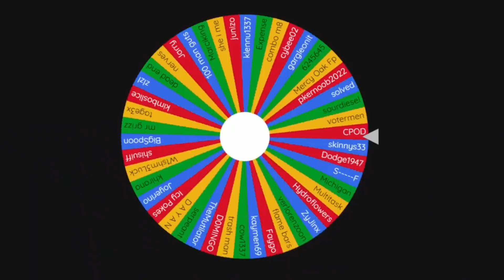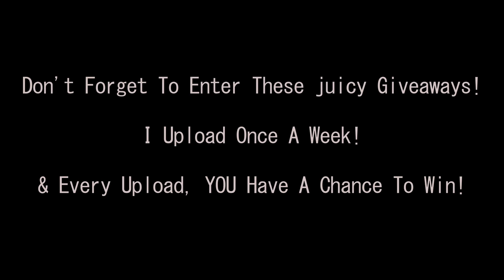HIGHRISK Edge PKing & Deathmatching! INSANE LOOT! *GIVEAWAYS* RuneWild RSPS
This Video Was So Fun To Make!  YOU GUYS, Are Why I Love Doing These Videos! Join The #1 RuneScape Private Server!

I Upload Once Every Week!